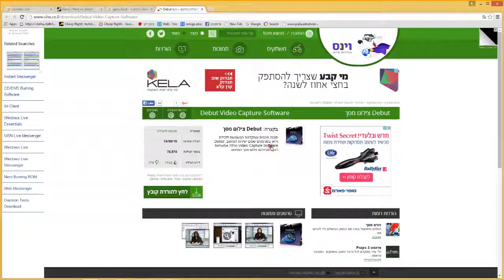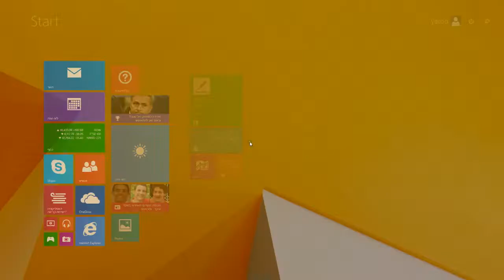minecraft best 10 traps ever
if u want to know how to bulid once of them say in the massege